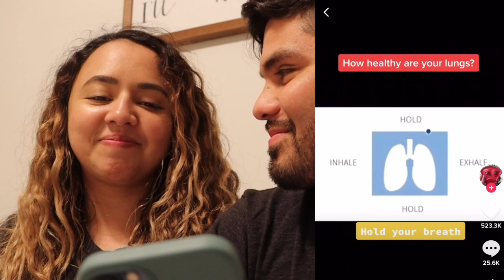Don't laugh while watching this video...not easy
98% of you guys will probably fail this challenge!